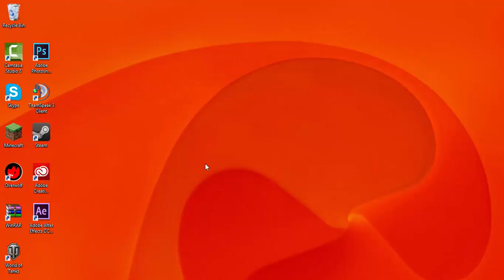Hey Guys! A Quick Update!